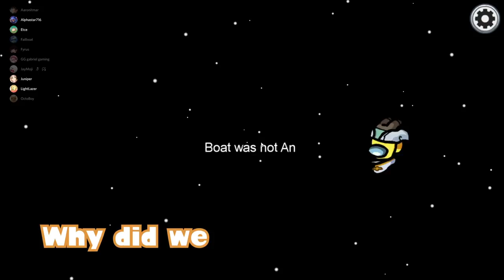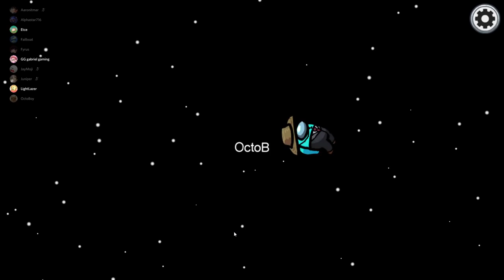GG WINS BY KILLING ABSOLUTELY NOTHING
I learned that from Luigi

Go watch all these amazing content creators featured in the video